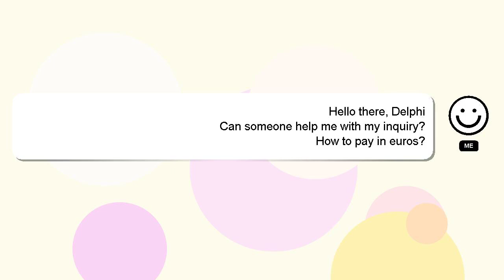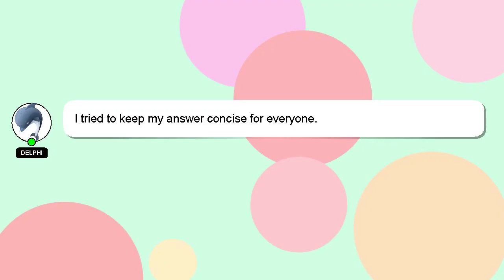How to pay in euros?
A quick introduction about me, Salutations, my name is Delphi. I am here to aid you in getting answers to your questions. - How to pay in euros?

Your answer will be recognized and appreciated with a 'heart' from me.

*2 What we are experimenting :*